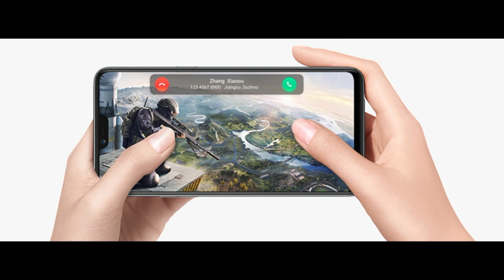OPPO A3 レビュー 日本発売にも期待したい Helio P60 を搭載したハイスペックモデル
OPPO の最新スマホ A3 が発売されます（海外）。コスパがとても高くて国内で販売されている R11s よりも 魅力的です。

▼OPPO A83 販売ページ

▼OPPO R15 販売ページ

▼【無料体験 OK】音楽 聞き放題サービス